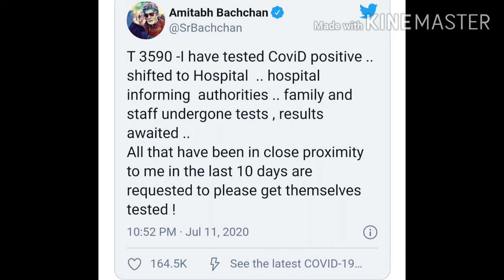अमिताभ बच्चन को हुआ कोरोना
अमिताभ बच्चन को हुआ कोरोनाअमिताभ बच्चन को हुआ कोरोनाअमिताभ बच्चन को हुआ कोरोनाअमिताभ बच्चन को हुआ कोरोनाअमिताभ बच्चन को हुआ कोरोनाअमिताभ बच्चन को हुआ कोरोनाअमिताभ बच्चन को हुआ कोरोनाअमिताभ बच्चन को हुआ कोरोनाअमिताभ बच्चन को हुआ कोरोनाअमिताभ बच्चन को हुआ कोरोनाअमिताभ बच्चन को हुआ कोरोनाअमिताभ बच्चन को हुआ कोरोनाअमिताभ बच्चन को हुआ कोरोनाअमिताभ बच्चन को हुआ कोरोनाअमिताभ बच्चन को हुआ कोरोनाअमिताभ बच्चन को हुआ कोरोनाअमिताभ बच्चन को हुआ कोरोनाअमिताभ बच्चन को हुआ कोरोनाअमिताभ बच्चन को हुआ कोरोनाअमिताभ बच्चन को हुआ कोरोनाअमिताभ बच्चन को हुआ कोरोनाअमिताभ बच्चन को हुआ कोरोनाअमिताभ बच्चन को हुआ कोरोनाअमिताभ बच्चन को हुआ कोरोनाअमिताभ बच्चन को हुआ कोरोनाअमिताभ बच्चन को हुआ कोरोनाअमिताभ बच्चन को हुआ कोरोनाअमिताभ बच्चन को हुआ कोरोनाअमिताभ बच्चन को हुआ कोरोनाअमिताभ बच्चन को हुआ कोरोनाअमिताभ बच्चन को हुआ कोरोनाअमिताभ बच्चन को हुआ कोरोनाअमिताभ बच्चन को हुआ कोरोनाअमिताभ बच्चन को हुआ कोरोनाअमिताभ बच्चन को हुआ कोरोनाअमिताभ बच्चन को हुआ कोरोनाअमिताभ बच्चन को हुआ कोरोनाअमिताभ बच्चन को हुआ कोरोनाअमिताभ बच्चन को हुआ कोरोनाअमिताभ बच्चन को हुआ कोरोनाअमिताभ बच्चन को हुआ कोरोनाअमिताभ बच्चन को हुआ कोरोनाअमिताभ बच्चन को हुआ कोरोनाअमिताभ बच्चन को हुआ कोरोनाअमिताभ बच्चन को हुआ कोरोनाअमिताभ बच्चन को हुआ कोरोनाअमिताभ बच्चन को हुआ कोरोनाअमिताभ बच्चन को हुआ कोरोनाअमिताभ बच्चन को हुआ कोरोनाअमिताभ बच्चन को हुआ कोरोनाअमिताभ बच्चन को हुआ कोरोनाअमिताभ बच्चन को हुआ कोरोनाअमिताभ बच्चन को हुआ कोरोनाअमिताभ बच्चन को हुआ कोरोनाअमिताभ बच्चन को हुआ कोरोनाअमिताभ बच्चन को हुआ कोरोनाअमिताभ बच्चन को हुआ कोरोनाअमिताभ बच्चन को हुआ कोरोनाअमिताभ बच्चन को हुआ कोरोनाअमिताभ बच्चन को हुआ कोरोनाअमिताभ बच्चन को हुआ कोरोनाअमिताभ बच्चन को हुआ कोरोनाअमिताभ बच्चन को हुआ कोरोनाअमिताभ बच्चन को हुआ कोरोनाअमिताभ बच्चन को हुआ कोरोनाअमिताभ बच्चन को हुआ कोरोनाअमिताभ बच्चन को हुआ कोरोनाअमिताभ बच्चन को हुआ कोरोनाअमिताभ बच्चन को हुआ कोरोनाअमिताभ बच्चन को हुआ कोरोनाअमिताभ बच्चन को हुआ कोरोनाअमिताभ बच्चन को हुआ कोरोनाअमिताभ बच्चन को हुआ कोरोनाअमिताभ बच्चन को हुआ कोरोनाअमिताभ बच्चन को हुआ कोरोनाअमिताभ बच्चन को हुआ कोरोनाअमिताभ बच्चन को हुआ कोरोनाअमिताभ बच्चन को हुआ कोरोनाअमिताभ बच्चन को हुआ कोरोनाअमिताभ बच्चन को हुआ कोरोनाअमिताभ बच्चन को हुआ कोरोनाअमिताभ बच्चन को हुआ कोरोनाअमिताभ बच्चन को हुआ कोरोनाअमिताभ बच्चन को हुआ कोरोनाअमिताभ बच्चन को हुआ कोरोनाअमिताभ बच्चन को हुआ कोरोनाअमिताभ बच्चन को हुआ कोरोनाअमिताभ बच्चन को हुआ कोरोनाअमिताभ बच्चन को हुआ कोरोनाअमिताभ बच्चन को हुआ कोरोनाअमिताभ बच्चन को हुआ कोरोनाअमिताभ बच्चन को हुआ कोरोनाअमिताभ बच्चन को हुआ कोरोनाअमिताभ बच्चन को हुआ कोरोनाअमिताभ बच्चन को हुआ कोरोनाअमिताभ बच्चन को हुआ कोरोनाअमिताभ बच्चन को हुआ कोरोनाअमिताभ बच्चन को हुआ कोरोनाअमिताभ बच्चन को हुआ कोरोनाअमिताभ बच्चन को हुआ कोरोनाअमिताभ बच्चन को हुआ कोरोनाअमिताभ बच्चन को हुआ कोरोनाअमिताभ बच्चन को हुआ कोरोनाअमिताभ बच्चन को हुआ कोरोनाअमिताभ बच्चन को हुआ कोरोनाअमिताभ बच्चन को हुआ कोरोनाअमिताभ बच्चन को हुआ कोरोनाअमिताभ बच्चन को हुआ कोरोनाअमिताभ बच्चन को हुआ कोरोनाअमिताभ बच्चन को हुआ कोरोनाअमिताभ बच्चन को हुआ कोरोनाअमिताभ बच्चन को हुआ कोरोनाअमिताभ बच्चन को हुआ कोरोनाअमिताभ बच्चन को हुआ कोरोनाअमिताभ बच्चन को हुआ कोरोनाअमिताभ बच्चन को हुआ कोरोनाअमिताभ बच्चन को हुआ कोरोनाअमिताभ बच्चन को हुआ कोरोनाअमिताभ बच्चन को हुआ कोरोनाअमिताभ बच्चन को हुआ कोरोनाअमिताभ बच्चन को हुआ कोरोनाअमिताभ बच्चन को हुआ कोरोनाअमिताभ बच्चन को हुआ कोरोनाअमिताभ बच्चन को हुआ कोरोनाअमिताभ बच्चन को हुआ कोरोनाअमिताभ बच्चन को हुआ कोरोनाअमिताभ बच्चन को हुआ कोरोनाअमिताभ बच्चन को हुआ कोरोनाअमिताभ बच्चन को हुआ कोरोनाअमिताभ बच्चन को हुआ कोरोनाअमिताभ बच्चन को हुआ कोरोनाअमिताभ बच्चन को हुआ कोरोनाअमिताभ बच्चन को हुआ कोरोनाअमिताभ बच्चन को हुआ कोरोनाअमिताभ बच्चन को हुआ कोरोनाअमिताभ बच्चन को हुआ कोरोनाअमिताभ बच्चन को हुआ कोरोनाअमिताभ बच्चन को हुआ कोरोनाअमिताभ बच्चन को हुआ कोरोनाअमिताभ बच्चन को हुआ कोरोनाअमिताभ बच्चन को हुआ कोरोनाअमिताभ बच्चन को हुआ कोरोनाअमिताभ बच्चन को हुआ कोरोनाअमिताभ बच्चन को हुआ कोरोनाअमिताभ बच्चन को हुआ कोरोनाअमिताभ बच्चन को हुआ कोरोनाअमिताभ बच्चन को हुआ कोरोनाअमिताभ बच्चन को हुआ कोरोनाअमिताभ बच्चन को हुआ कोरोनाअमिताभ बच्चन को हुआ कोरोनाअमिताभ बच्चन को हुआ कोरोनाअमिताभ बच्चन को हुआ कोरोनाअमिताभ बच्चन को हुआ कोरोनाअमिताभ बच्चन को हुआ कोरोनाअमिताभ बच्चन को हुआ कोरोनाअमिताभ बच्चन को हुआ कोरोनाअमिताभ बच्चन को हुआ कोरोनाअमिताभ बच्चन को हुआ कोरोना